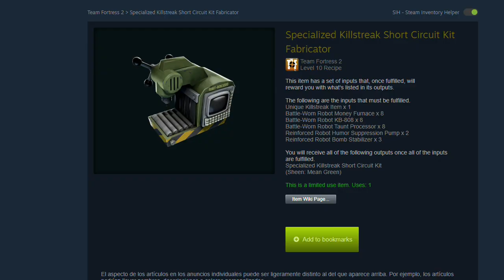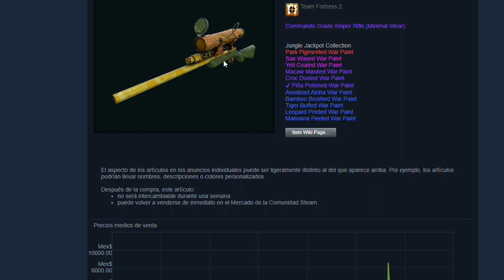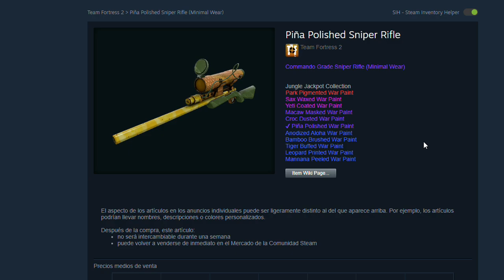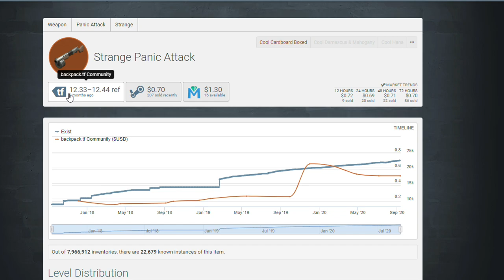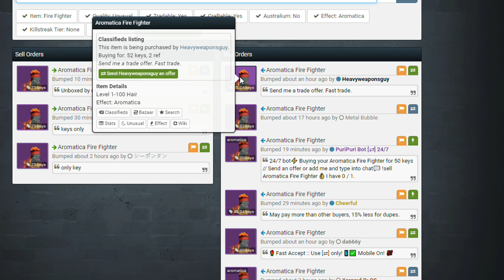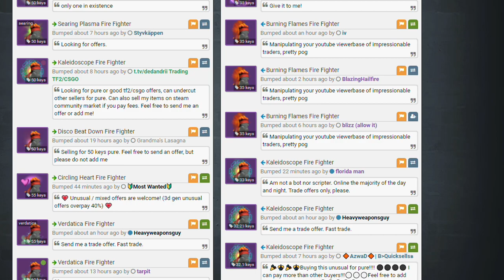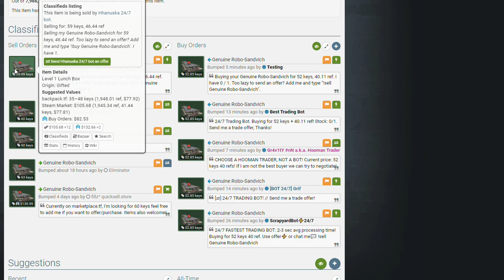TF2 Trade: ¿Que es un ítem OVERPRICED?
!Que tal mercenarios!

Les traemos un nuevo vídeo, donde venimos explicando que es Overpriced! Espero les guste el vídeo, comenten y compartan

✨Miniatura: Froppy
✨Guion: MasoguiPlay
✨Voz: MasoguiPlay
✨Edicion: Cual xD

 💎¿Quieres apoyar a este canal?  💎

Puedes mandarnos una oferta de intercambio al siguiente link de trade, las donaciones serán puestas en la descripción de los próximos vídeos y también al final de cada uno durante 1 mes!